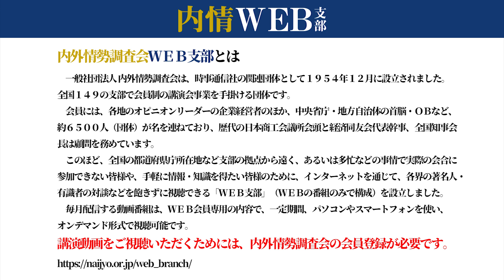元富士通副会長・伊東千秋氏、ＩＴジャーナリスト・三上洋氏 対談ダイジェスト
元富士通副会長の伊東千秋氏とＩＴジャーナリストの三上洋氏が時事通信社の関連団体、内外情勢調査会のＷＥＢ支部で「対話型人工知能で変わる、これからの仕事、職場、働き方」をテーマに対談しました。本編２９分のダイジェスト版です。